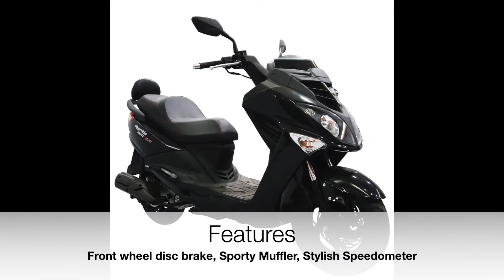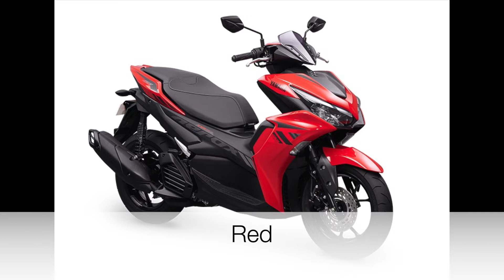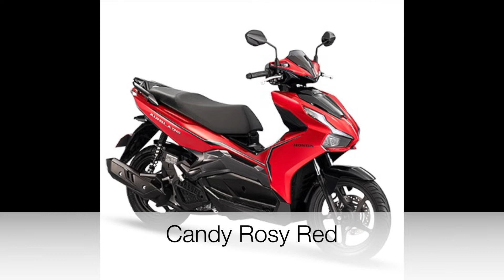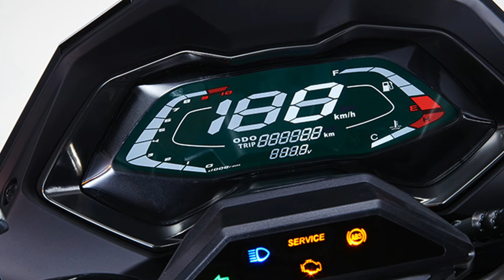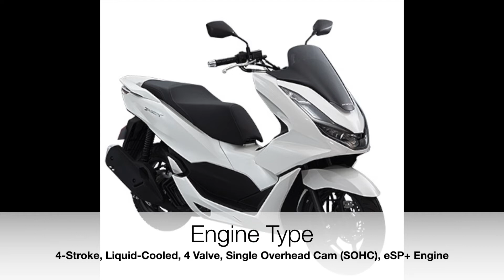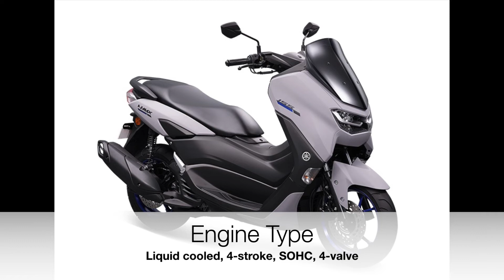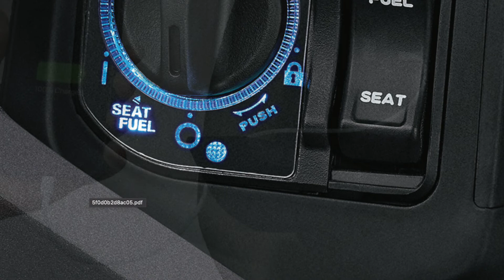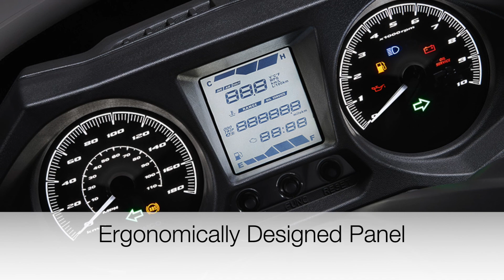My Top 10 Scooters Under 200k in the Philippines 2022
Sources